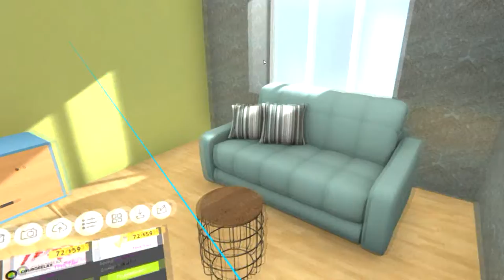FIT&BUY interior marketplace | designers workspace . VR creating mode #1